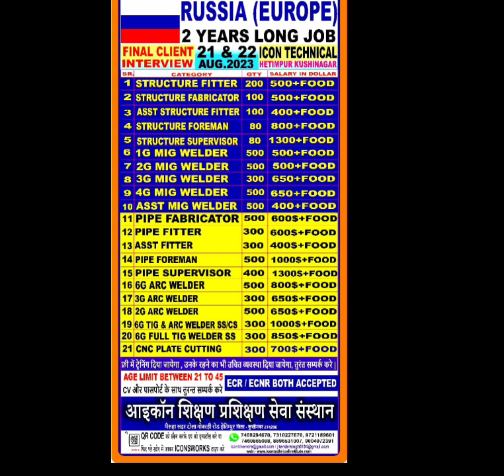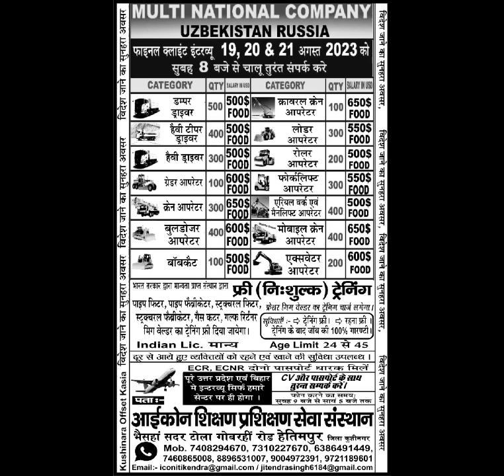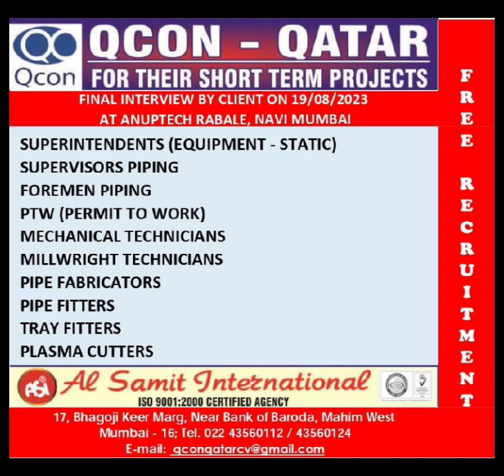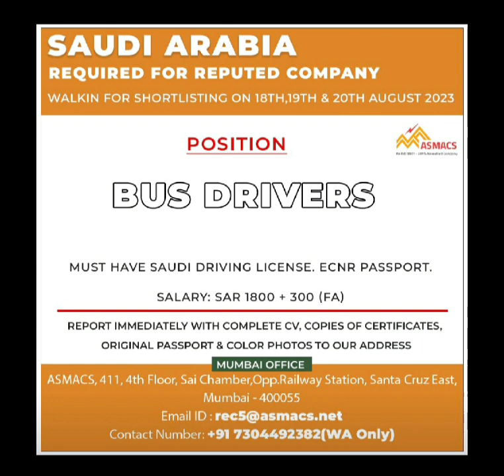अर्जेंट रिक्वायरमेंट gulf jobs europ jobs assignment abroad times fabricator fitter welder all trade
qatar new project vacancy 2023
oman shutdown job vacancy today
oman long long jobs vacancy today
oman long jobs vacancy 2023
oman shutdown job 2023
qatar jobs vacancy 2023 new project
qatar job salary
qatar job today
qatar job to indian
saudi job vacancy today
saudi job salary
saudi job today
saudi new project 2023
saudi job to indian
dubai jobs vacancy 2023
dubai free jobs vacancy 2023
dubai job
russia job today
jobs in russia
russia long jobs vacancy 2023
abroad job consultancy in india
welder job vacancy
ac technician job
pipe fitter
electrician job vacancy
structural fitter job vacancy 2023
structural fabricator job
pipe fitter job vacancy
pipe fabricator job